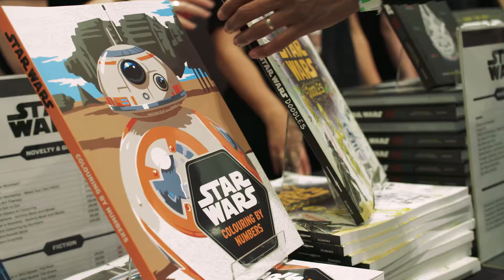Star Wars Celebration 2016 - At the Egmont Stand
Clip from Star Wars Celebration 2016.